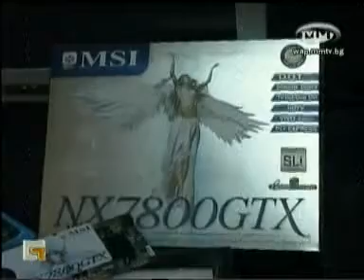HWBG @ GameGuide 18 02 2006